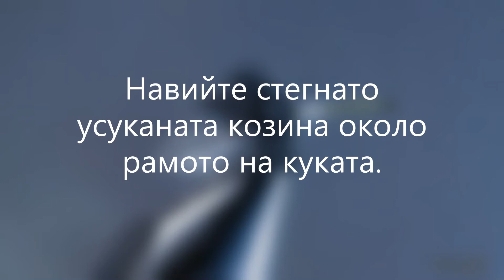DEER HAIR BLACK & CINNAMON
Материали
Кука (Hook): от #8 до 14
Конец (Thread): HENDS Ultrathread 0.04 mm
Тяло (Body): Deer Hair - цветове черно и канела
Хакел (Hackle): Cock Capes